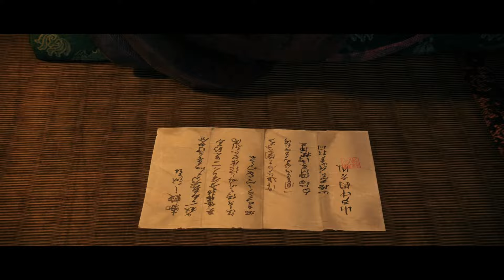RISE OF THE RONIN [Teil 3.2]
Der abgeschnittene Rest vom 12h Stream :)

Zusätzliche Unterstützung:
➤ CreatorCode im Epic-Store: XIPANEMA - Bei einem Kauf im Epic-Store angeben und ich bekomme eine Provision, ihr müsst dafür nicht mehr bezahlen
➤ Mitglied werden - Ihr erhaltet durch eine monatliche Unterstützung ein paar Vorteile als Mitglied auf diesem Kanal
➤ Trinkgeld über Tipeee - Klassische Spende, wird im Stream angezeigt
➤ Kaufe unter diesem Link bei Amazon ein und ich bekomme eine Provision, ihr müsst dafür nicht mehr bezahlen

*Diese Links sind Affilate-Links. Solltet ihr darüber etwas kaufen, bekomme ich eine Provision.